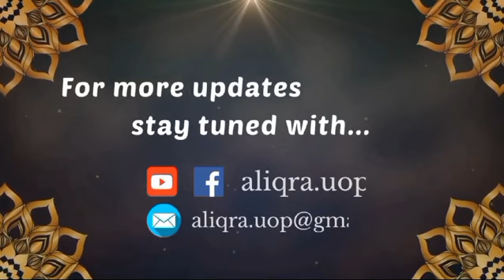Zaid Nawsad|Qaseeda|Akurana|Al Azhar Primary Model School| Al Iqra Kids Talent Show|2024|Season 5.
(Season 5)🤗🥳

Zaid Nawsad
Age Category 6-8
Akurana | Al Azhar Primary Model School